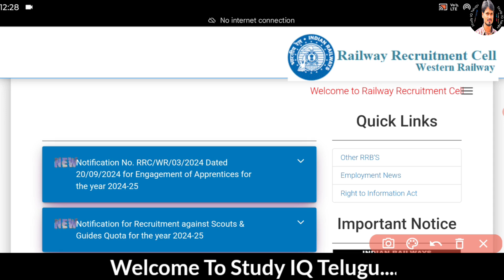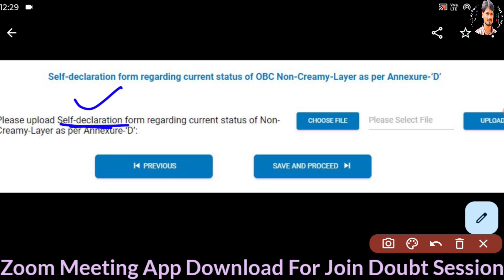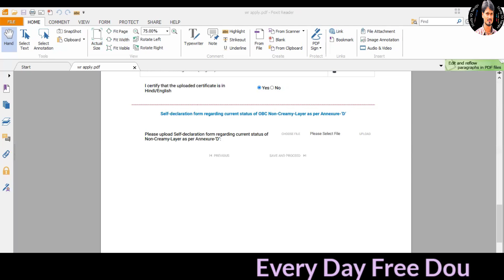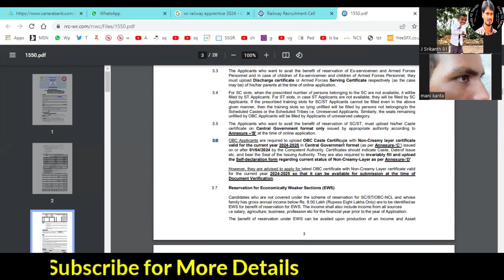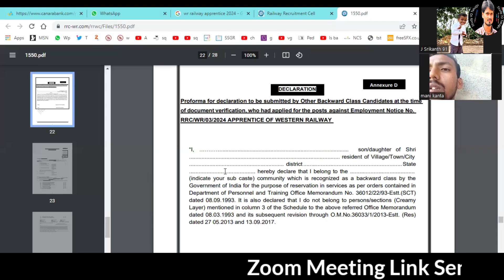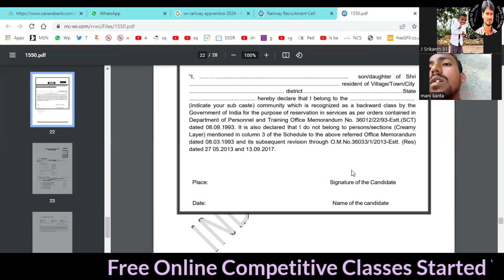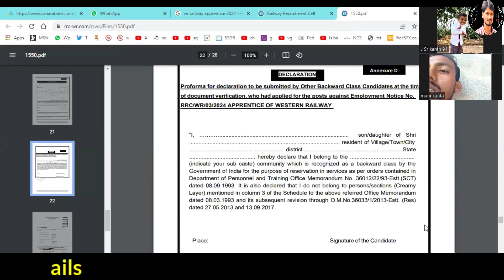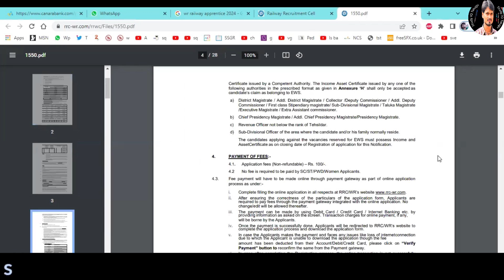OBC Annexure D How to Fill Certificate WR Railway Apprentice Update Must Watch In Telugu by Srikanth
Links to find 👇👇👇
Free ZOOM Campain:

Similar Searches;
Apprentice Notification
Railway recruitment
Railway apprentices
How to apply
Application Process